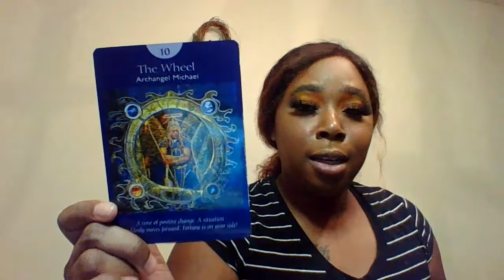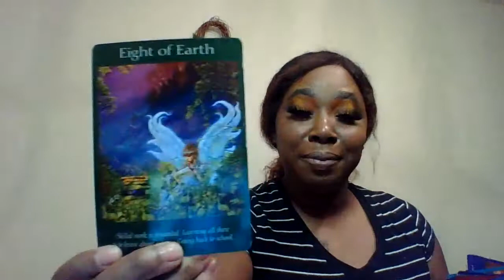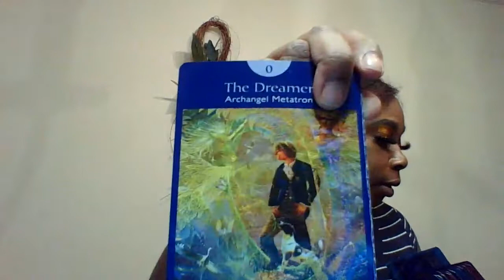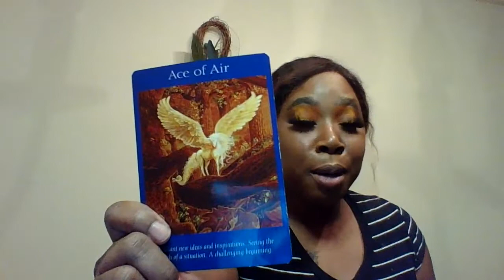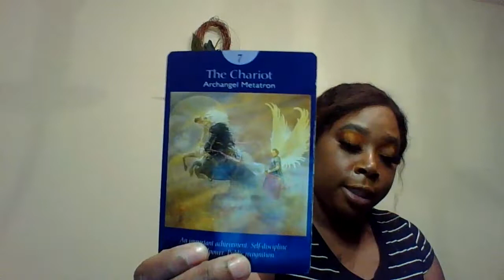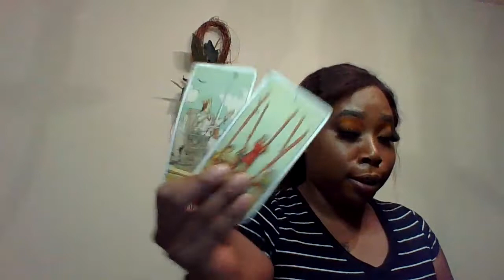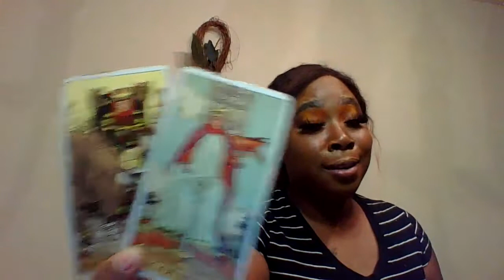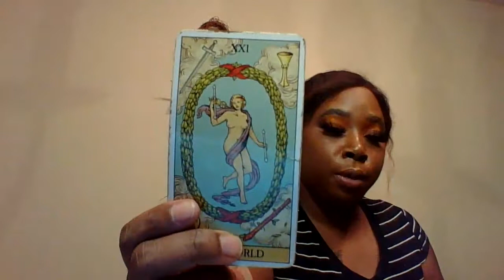Capricorn December 2020 | You may have to break a few hearts💔